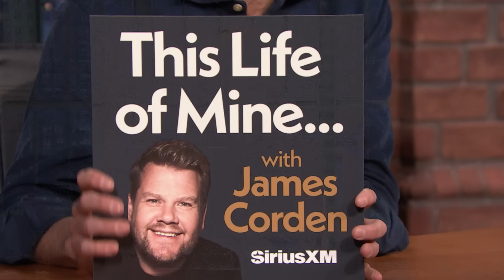James Corden Talks Life After The Late Late Show and Being Approached in London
James Corden talks about his life after leaving the The Late Late Show, the familiarity of his work for people in the U.K. and being approached by Gavin & Stacey fans.

James Corden Talks Life After The Late Late Show and Being Approached in London - Late Night with Seth Meyers